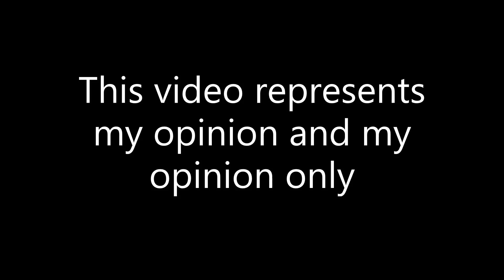Ranking Every Song on Kevin Abstract - ARIZONA BABY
THE 1-9-9-9 IS COMING